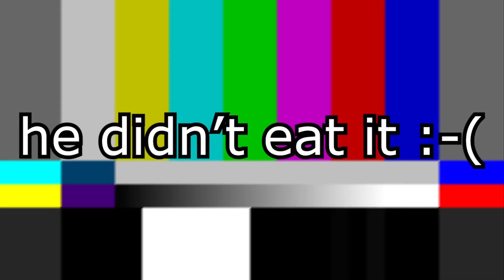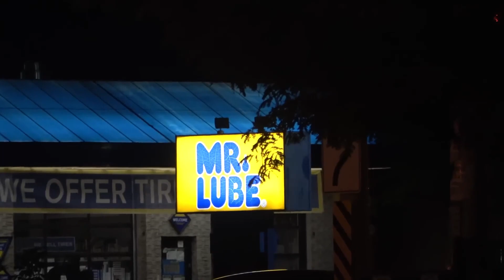Very nice Anomaly Fart Compilation (Part 7)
Stuff from the video, but i cant promise if everything is correct, just from my rough notes:
3:30
6:35
7:50
4:38
2:44 3:04 3:20 9:48 17:30 17:34
8:57
4:08
5:09
8:33
9:50
1:01 6:30
14:48
6:19
10:19
1:46 3:30 11:14
10:58
3:09 5:59 15:14
2:42
3:09
0:00
2:31 7:55
2:14 13:12 19:17 20:19
10:39 13:10 13:28 13:38 14:10 14:15 17:07 17:52 20:25
12:29
9:03 13:05
4:40 12:57 15:19 15:25
1:33 3:53 9:36
9:34 10:28 12:13
0:55 2:50
2:48
13:41